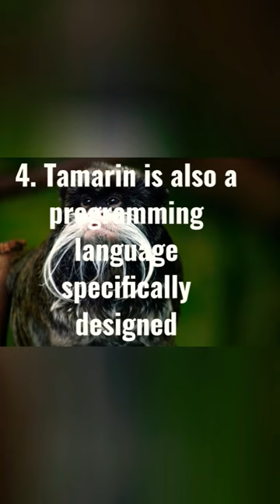🤔🌎Emperor Tamarin🐒 One Unique Animal you won't Believe Exists😮🤔🙏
tamarin, tamarindo, tamarind rice, tamarind chutney, tamarind, tamarindo costa rica, tamarin monkey, tamarin monkey sounds